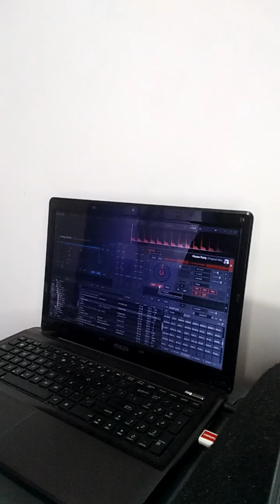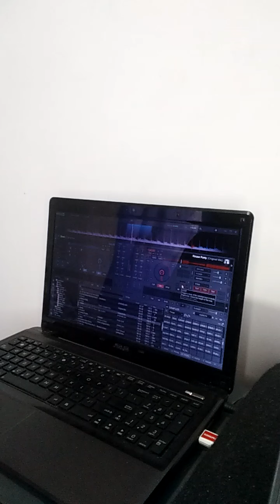How i made my remixes for my Youtube Channel using VDJ software...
Virtual Dj Software.